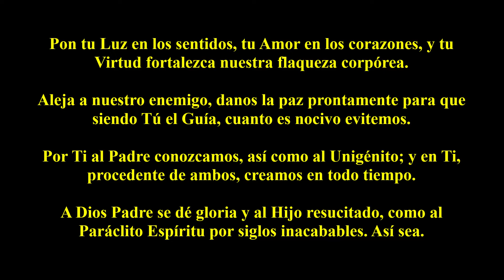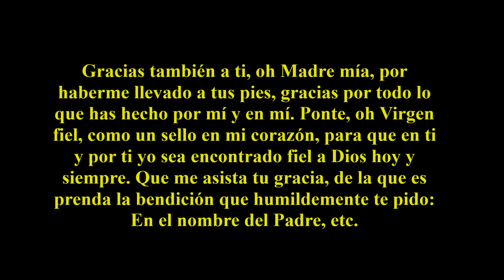CONSAGRACIÓN A MARÍA SEGÚN EL MÉTODO DE SAN LUIS DE MONTFORT 29 - 5a MEDITACIÓN de la 3a SEMANA -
Padre Hugo Ruiz Vallejo

VENI CREÁTOR SPÍRITUS

Ven, oh Espíritu Creador, visita las almas de los tuyos, llena de tu gracia divina los corazones que Tú creaste.

Tú que Te llamas Paráclito, sublime Don del Altísimo, Fuente viva, Amor y Fuego y eres unción del Espíritu.

Tú, la Gracia septiforme, Tú, el Dedo de su derecha, Tú, la Promesa del Padre, Tú, quien nos da la palabra.

Pon tu Luz en los sentidos, tu Amor en los corazones, y tu Virtud fortalezca nuestra flaqueza corpórea.

Aleja a nuestro enemigo, danos la paz prontamente para que siendo Tú el Guía, cuanto es nocivo evitemos.

Por Ti al Padre conozcamos, así como al Unigénito; y en Ti, procedente de ambos, creamos en todo tiempo.

A Dios Padre se dé gloria y al Hijo resucitado, como al Paráclito Espíritu por siglos inacabables. Así sea.

ANTES DE LA MEDITACIÓN:

GRAN DIOS, que con tu inmensidad llenas el cielo y la tierra, creo que estoy en tu presencia: creo que ves todos los pensamientos de mi mente y todos los afectos de mi corazón. Te adoro como a mi Creador, Redentor y Santificador de mi alma. Me reconozco indigno de estar en tu presencia, mi Dios, dado a los muchos pecados que he cometido: Ilumina, oh Señor, mi mente e inflama mi corazón, para que de esta meditación yo obtenga abundantes frutos y logre conocerte y amarte cada vez mejor, mi supremo y único Bien. Virgen Santísima, Ángel de mi Guarda, mis Santos Patronos, sostenedme con la eficacia de vuestro patrocinio.

ORACIÓN A MARÍA. - Oh María, mi buena Madre y Maestra, heme aquí, postrado a tus pies, así como lo hizo tu hija privilegiada Santa Catalina Labouré, yo el más miserable de tus hijos y el más indigno de tus esclavos. Y como no hay nada en mí que no merezca las repulsas y la indignación de Dios, ya no me atrevo a acercarme por mi cuenta a vuestra santísima y augustisima Majestad. Por eso recurro a tu intercesión, oh María, y renunciando a mis tinieblas y a mi ignorancia, me uno y me consagro todo a ti, a fin que tú me enseñes a rezar: “Mater, doce me orare”. ¿No es el deber de la madre enseñar a sus hijos a rezar y rezar junto con ellos? Pues bien, he aquí que te ofrezco mi mente para que la ilumines, mi corazón para que lo purifiques e inflames, mi voluntad para que la fortalezcas. Destruye, arranca, aniquila en mí todo lo que desagrada a Dios, y planta, riega y realiza en mí todo lo que le agrada.

Que la luz de tu fe disipe las tinieblas de mi espíritu; que tu profunda humildad sustituya a mi orgullo; que tu sublime contemplación ponga freno a las distracciones de mi imaginación errante; que tu ininterrumpida visión de Dios llene mi mente de su divina presencia; que el fuego de la caridad de tu corazón inflame el mío, tan tibio y frío; que tus virtudes ocupen el lugar de mis pecados; que tus méritos sean mi ornamento y complemento para el Señor. Y por último, si es posible, has que no tenga otro espíritu que no sea el tuyo para conocer a Jesucristo y su divina voluntad; que yo no tenga otra alma que la tuya para alabar y glorificar al Señor; que yo no tenga otro corazón que el tuyo para amar a Dios con amor puro y ardiente como tú lo hiciste. Por eso, oh María, adora, agradece y reza tú en mí y por medio de mí; habla a Dios de mí, y háblame a mí de Dios; manifiesta a Dios mis necesidades, y manifiesta a mí los deseos de él. Modela tu mi alma, haz de mi un perfecto apóstol, imitador y esclavo de Jesucristo, y para ello ponme en el número de aquellos a los que especialmente amas, instruyes y diriges, nutres y proteges como tus hijos y tus esclavos. Aquí estoy, pues, en tus manos, haz conmigo lo que te plazca: “Fiat mihi secundum verbum tuum”. Amén.

DESPUÉS DE LA MEDITACIÓN. - TE AGRADEZCO, OH DIOS MÍO, por las santas inspiraciones y los buenos propósitos que me has inspirado en esta meditación. Haz que no abuse de tu misericordia y que ponga en práctica los propósitos que he tomado. Vosotros también, oh Virgen Santísima y mis Santos protectores, dad gracias a Dios por mí y alcanzadme la gracia de serle siempre fiel.

"MI AMABLE JESÚS, permíteme dirigirme a ti para atestiguar mi gratitud por la gracia concedida de entregarme a tu Santa Madre con la devoción de la Santa Esclavitud, para que ella sea mi Maestra, mi Guía y mi total ayuda y mi complemento en mi grandísima miseria". (Montfort). Te doy gracias por todo lo que a través de ella has obrado en mi alma durante esta meditación; te ofrezco por sus manos los propósitos que he hecho en esta meditación y te ruego por su intercesión que yo logre ponerlos en práctica, a fin que sea menos indigno hijo y esclavo suyo y tuyo.

Gracias también a ti, oh Madre mía, por haberme llevado a tus pies, gracias por todo lo que has hecho por mí y en mí. Ponte, oh Virgen fiel, como un sello en mi corazón, para que en ti y por ti yo sea encontrado fiel a Dios hoy y siempre. Que me asista tu gracia, de la que es prenda la bendición que humildemente te pido: En el nombre del Padre, etc.